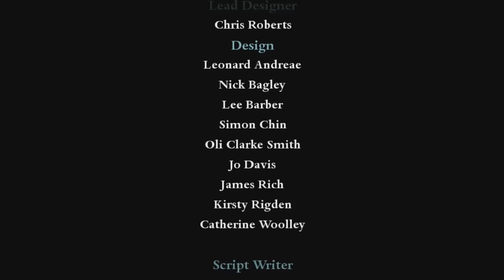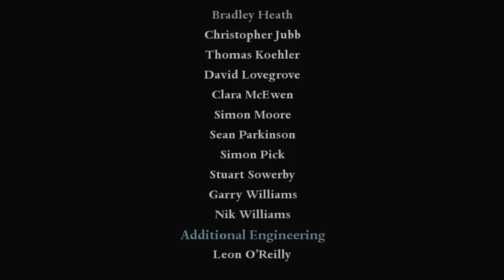[E7] DOBBY! [HARRY POTTER A RELIKVIE SMRTI]